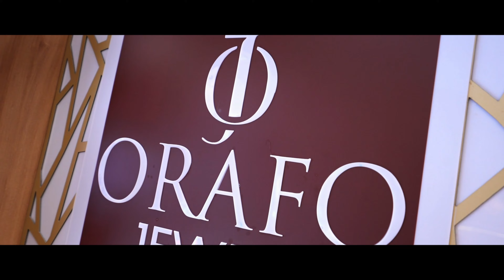Exquisite Small Temple Jewellery Pendants Collection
Welcome to our collection of beautiful small temple jewellery pendants! These exquisite pieces are perfect for adding a touch of elegance to any outfit. Made from high-quality silver, these pendants are handcrafted by skilled orafo artisans to ensure each piece is unique and stunning.

Whether you're looking for a statement piece or a delicate everyday pendant, our collection has something for everyone. From intricate designs to simple and elegant pieces, there's a pendant here to suit every style.

Add a touch of tradition and beauty to your jewellery collection with our small temple jewellery pendants.